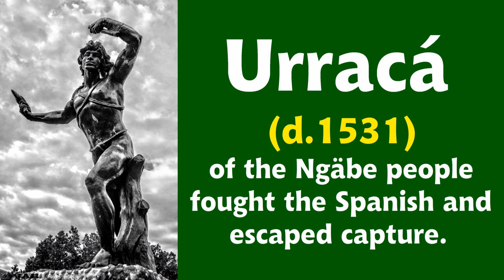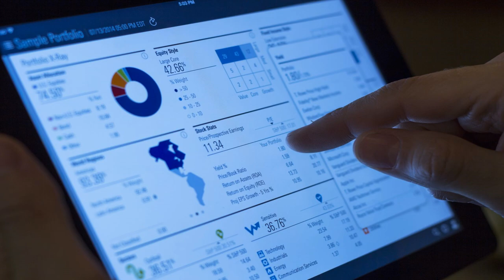A Super Quick History of Panama